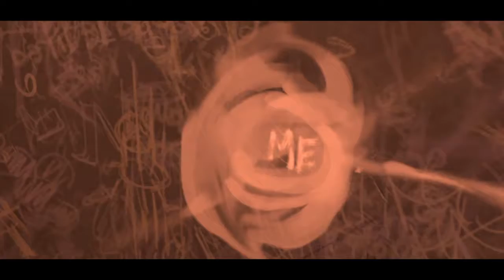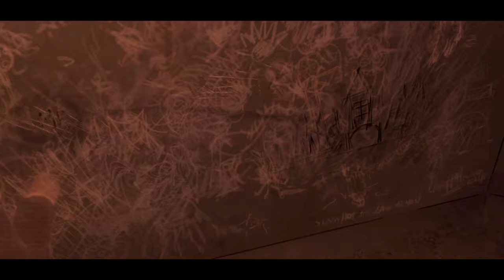Batman City of Light: The Return of Sherlock Wayne